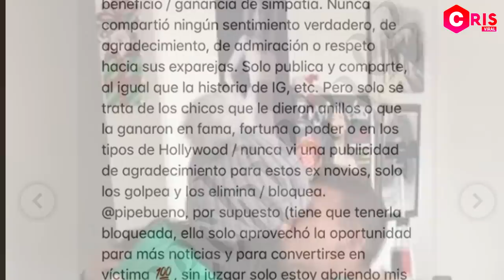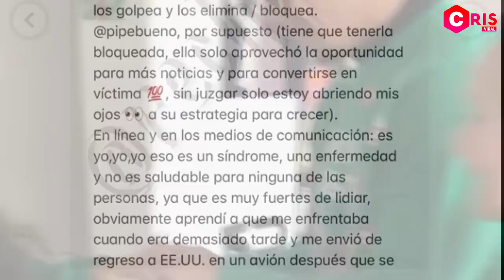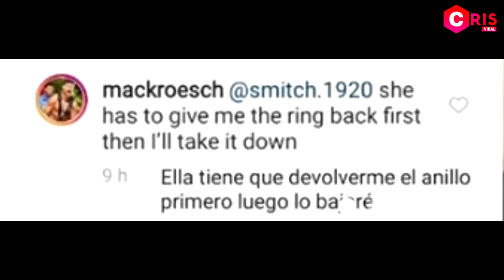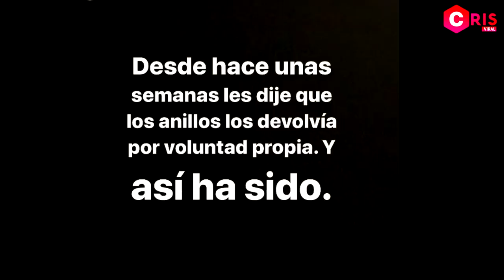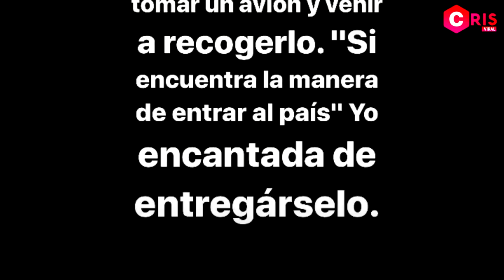Ex novio de Jessica cediel por fin contó la verdad de su separación con la modelo colombiana.